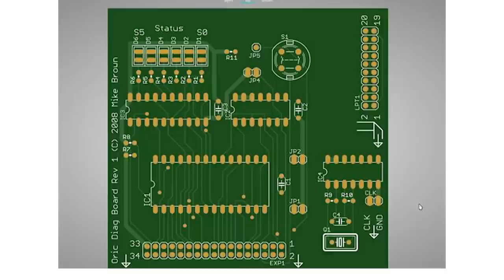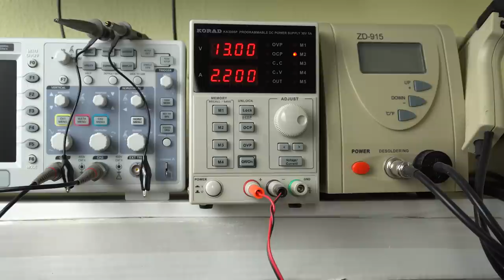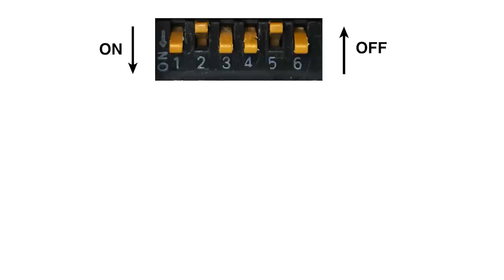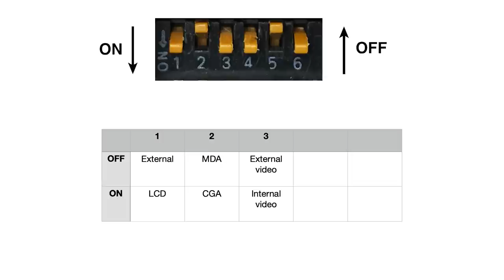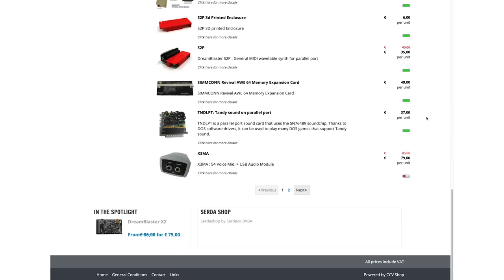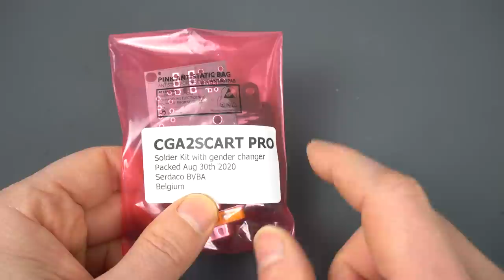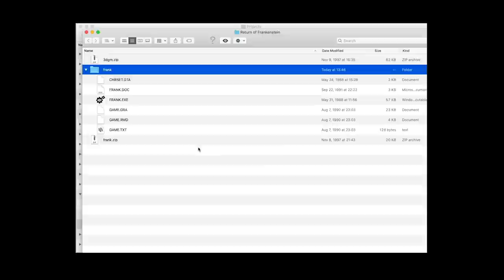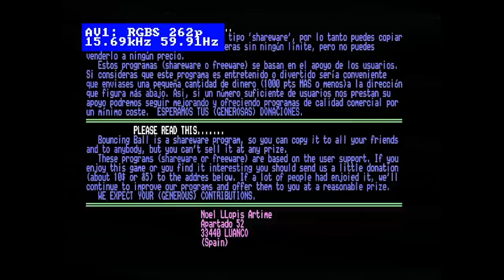Early MS-DOS Laptop Amstrad PPC512 (Part 1)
Let's celebrate DOScember by having a look at this early MS-DOS laptop: The Amstrad PPC512. The LCD screen is beyond hope so I swapped it out, but without success yet. Fortunately the external CGA video out was working, and I built an adapter to display it over SCART on a regular TV. The resulting image quality is great!

Finally, I looked into how to transfer over some programs to run on the laptop. I even found some of old games I had written in 89-90 and I hadn't been able to run until now. Quite a trip down memory lane!

Chapters:
00:00 Intro
00:41 From the outside
03:50 Sponsor message
04:11 Initial power on
07:42 Opening it up
11:03 LCD replacement and test
12:27 Dip switches
17:19 CGA external video
18:29 CGA2SCART build
21:18 CGA video test
23:17 Writing floppy disks
24:47 Return of Frankenstein
26:41 Bouncing Ball
27:57 Conclusion